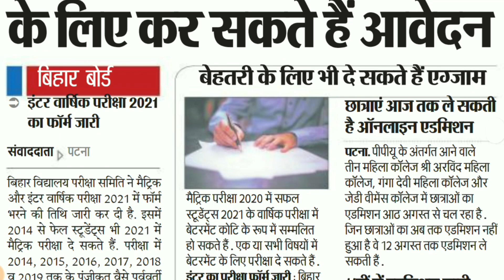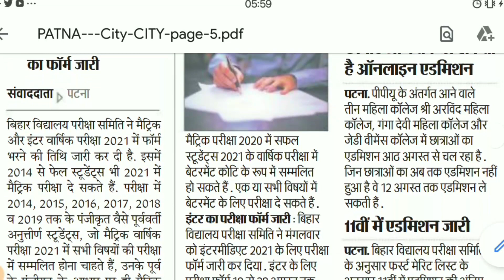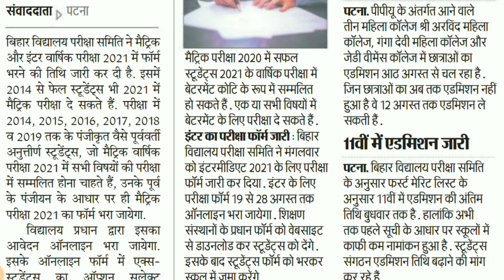ख़ुशख़बरी! बोर्ड ने रचा इतिहास,2014-20 फ़ेल छात्रों का अंतिम मौक़ा,Board Exam 2021,inter exam form 2021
matric/inter online form 2021,
10th/12th online form 2021
Is video me bihar board
matric Inter online form
 kab se bhara jaayega Puri
 jankari is video me Bataya
 hun ki bihar board dwara
Time table btata diya gaya
Hai ki kab se bihar inter or
bihar Matric ka online form
kab se bhara Jaayega bataya
 hun sath hi sath Ye jankari
2021 me board exam
Me jo exam uska form
kab se bhra Jaayega bataya
hun...M97 Study Is video
me bihar board matric
Inter online form kab se
 bhara jaayega Puri jankari
 is video me Bataya hun ki
bihar board dwara Time
table btata diya gaya Hai
ki kab se bihar inter or bihar
Matric ka online form kab
se bhara Jaayega bataya
 2021 me board exam Me jo
 exam uska form kab se bhra
Jaayega bataya hun...
M97 Study Is video me bihar
board matric Inter online form
hun sath hi sath Ye jankari 2021
me board exam Me jo exam
uska form kab se bhra Jaayega
bataya hun...
jankari is video me Bataya hun
ki bihar board dwara Time
table btata diya gaya Hai ki
kab se bihar inter or bihar
uska form kab se bhra
Jaayega bataya hun...M97 Study